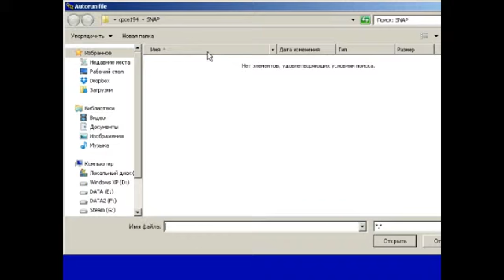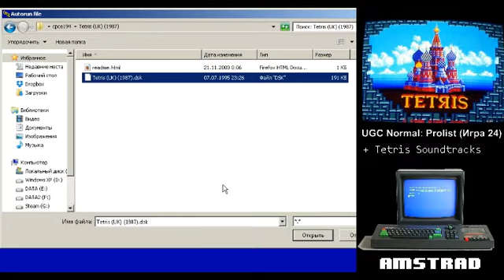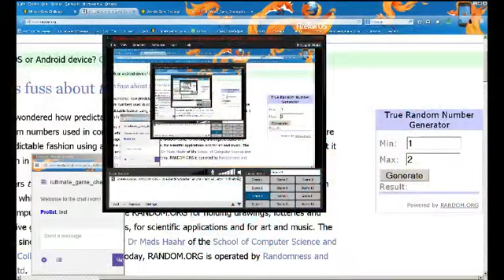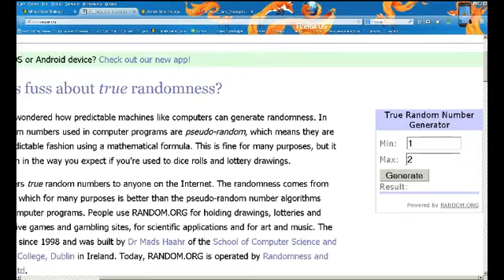Prolist (S17,G01) - Tetris (Amstrad)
С Амстрадовским Тетрисом вышла почти та же история, что и с Беки на MSX. В игре не было концовки, каждые 10 полос уровень (скорость) игры увеличивалась и доходила максимум до 9. Была таблица рекордов, но рекордов как таковых в ней не было. Поступил с ним также как и с Becky, предоставивши выбор рандом.оргу, переходить ли на след. платформу или выбрать ещё одну игру на Amstrad. 1 - выбор игры на Амстрад, 2 - на Sega Master System.
15:32 - выбор платформы и последующий выбор игры.